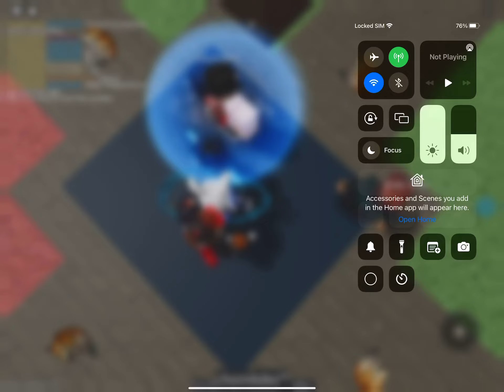How to get chom on the cob